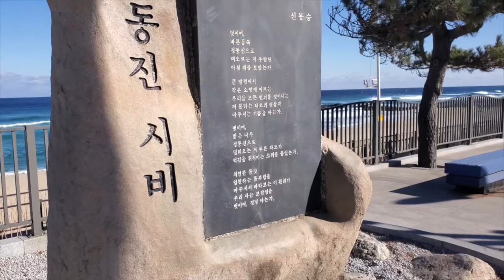O solemio yu seung yup ocarina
Jeongdongjin  beach.